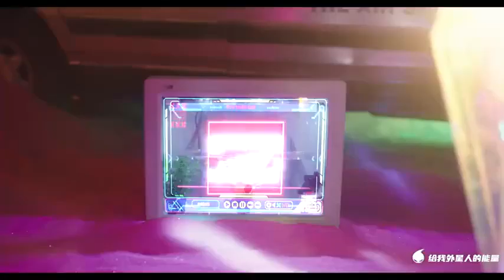《嗨!外星人》 (外星人能量单曲) ⚡ 乃万NINEONE & 马伯赛 Feat. 马伯骞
《嗨!外星人》 嗨! 外星人 (外星人能量单曲)
乃万NINEONE & 马伯赛  VICTORMA